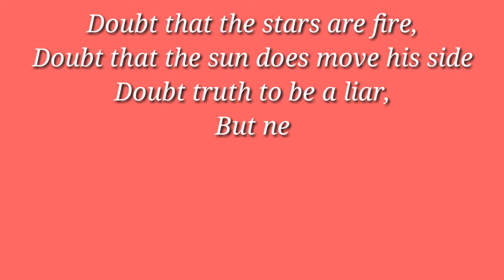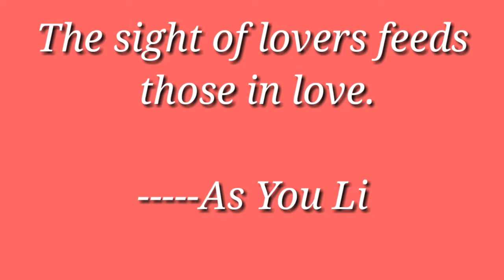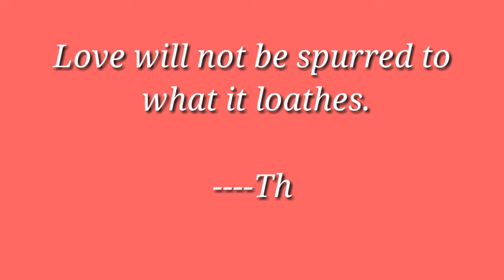WILLIAM SHAKESPEARE'S QUOTES ON LOVE 2